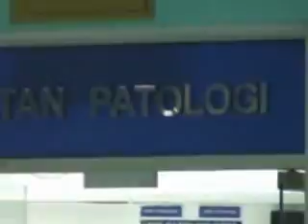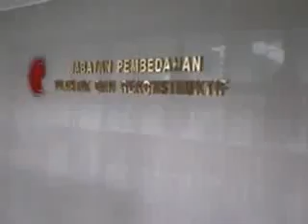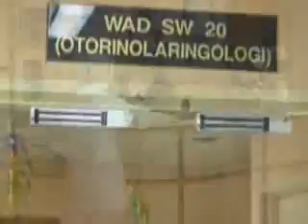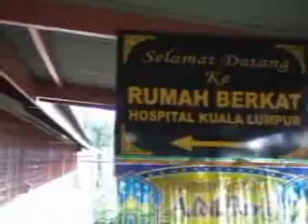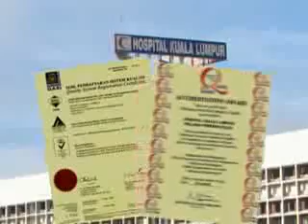Hospital Kuala Lumpur Corporate Video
The biggest hospital in Malaysia, which has come a long way! I've uploaded this coz I was so impressed with the advancement of the hospital and also coz it takes ages to view it on HKL's official website. for further information.